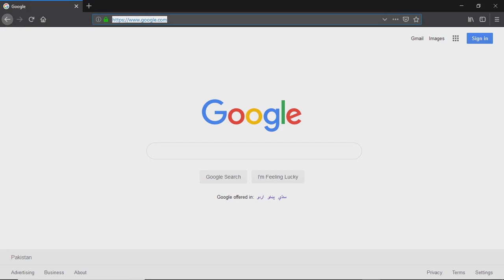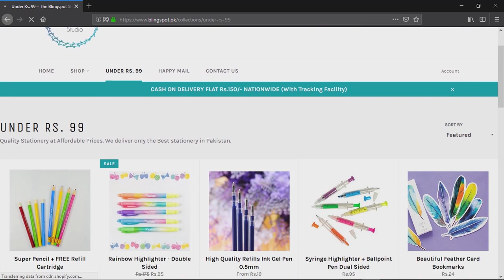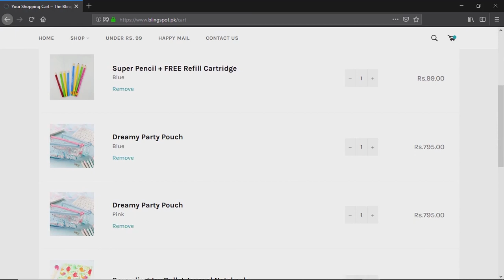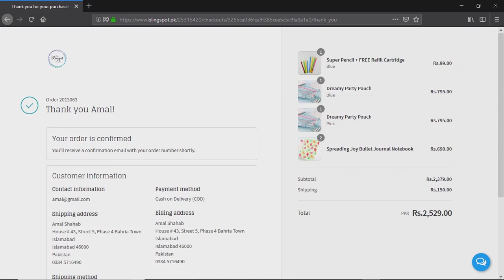How To Order At BlingSpot | URDU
A step by step video on how to place an order on BlingSpot's website from your PC